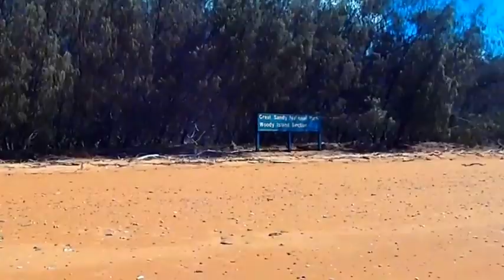Hobie Tandem Island Fraser camping trip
4 days sailing and fishing around Hervey Bay, Woody island and Fraser island